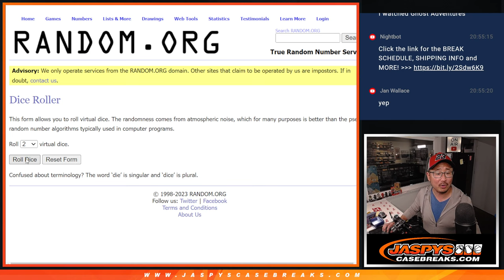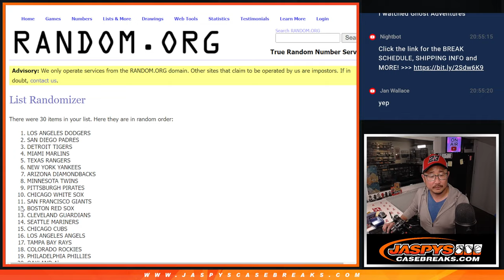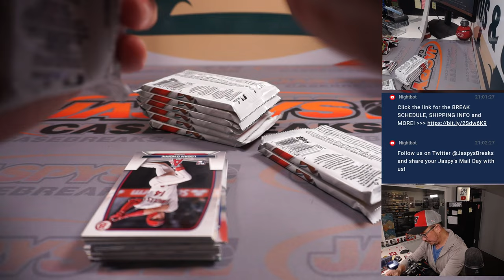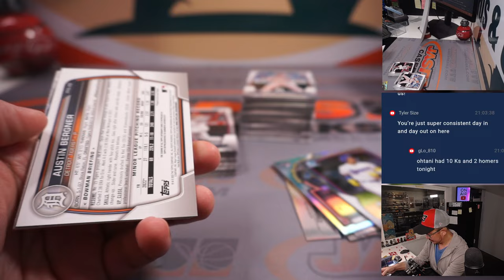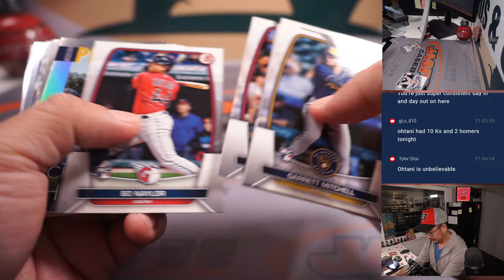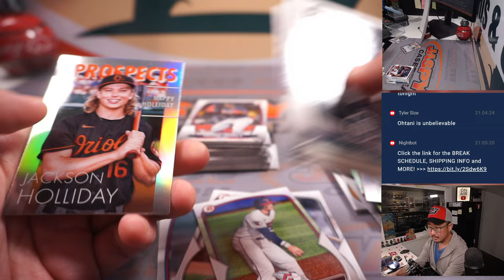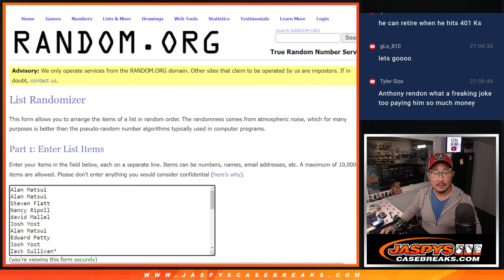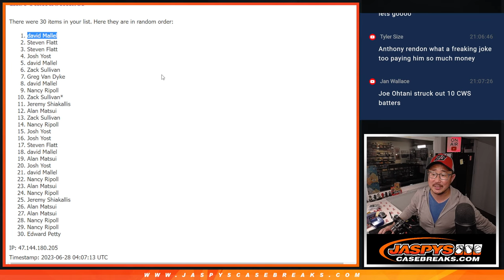Tu, 06.27.23 -- 2023 Bowman MLB 2-Box Blaster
* Original sold at " 2023 BOWMAN MLB 1-BOX MEGA #20 *RT*" but replaced with the blaster boxes.